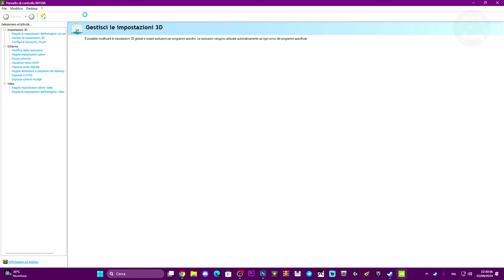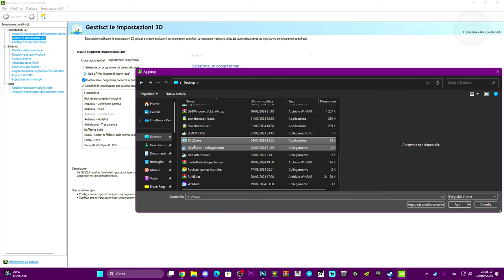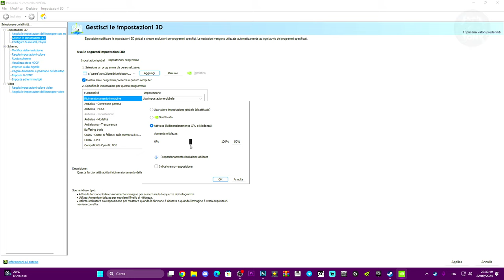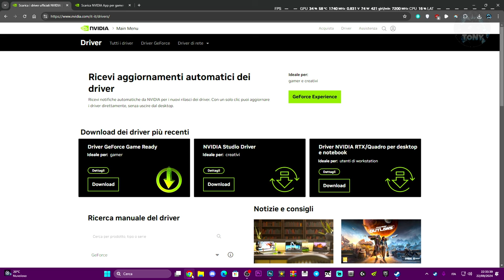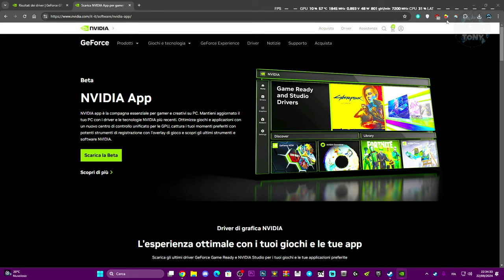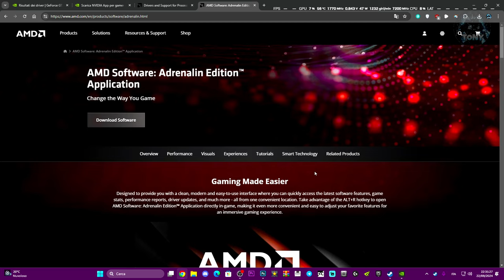FC 25 SI BLOCCA / NON FUNZIONA / NON SI APRE - PROBLEMI DIRECTX SU FIFA 25 CHE CRASHA - GUIDA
Come risolvere il lago dei giochi,build elden ring,ea sports fc 24,ea fc 24,sounds effects,come risolvere i problemi sui giochi,elden ring gameplay,cose buffe elden ring,fc 24,fifa 23 directx error,directx error fc 25,crash directx error fc 25,fc 25 non si avvia,directx fc25 non si avvia,dxgi_error_device,gpu drivers,fifa 23,come risolvere il lago dei giochi,fc 25 biggest upgrade predictions in pl,FIFA 25 SI BLOCCA,EA FC 25 CRASHA,EA FC 25 SI BLOCCA

MIO REFCODE:563685ph1

PC:
MOBO: B450 GAMING PLUS
CPU: R5 3600
GPU: 1660 SUPER
RAM: 16 GB
CASE: 4000D AIRFLOW CASE CORSAIR

VIDEO TUTORIAL
               GAMES---TECH---MICROSOFT